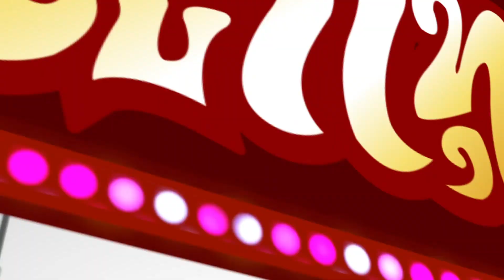ลูกทุ่งสแควร์ On TV รีรัน EP.20/4